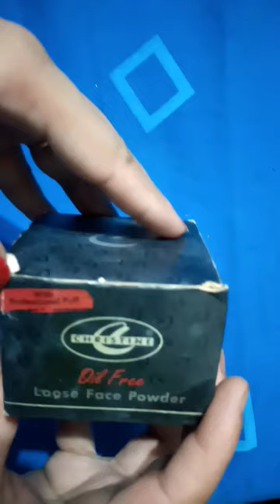lose shiner powder@sahrparlour3630#abeerakhan#shorts#makeup#viral